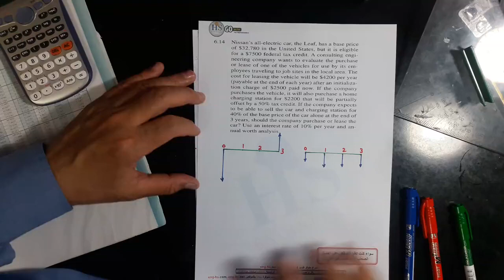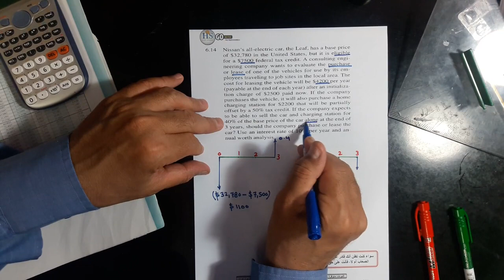18 Economy Evaluating Projects Problem 6. 14